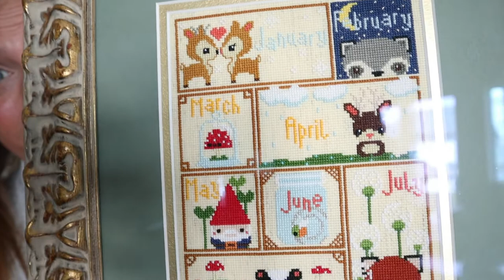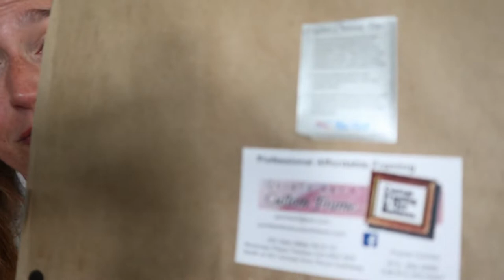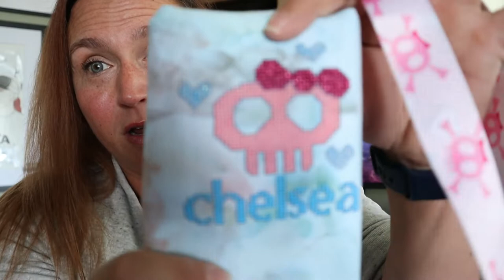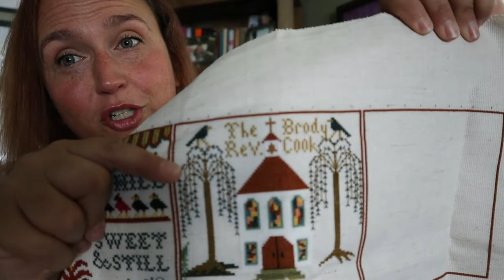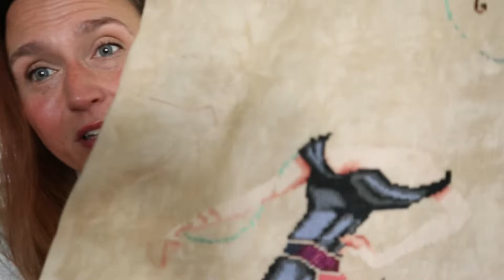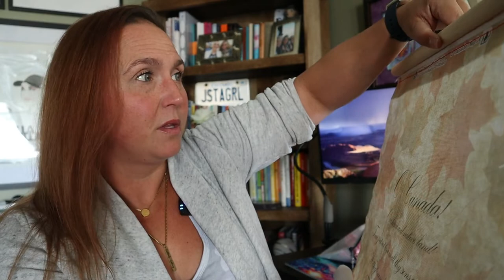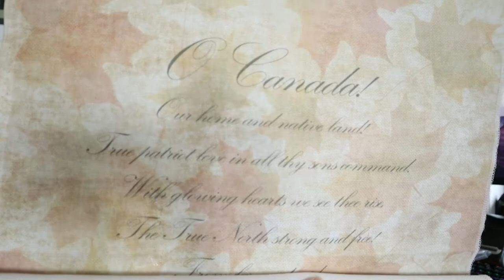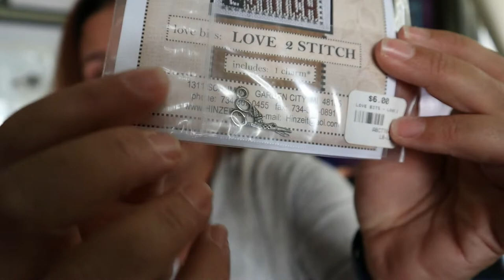Flosstube Episode #1: Stitch Stash Update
Welcome to my first Flosstube episode! Super happy to be here. I love providing educational resources for stitchers but this is the first time I've opened up my personal stash and stitch projects for everyone to take a look at. If you have questions, please don't hesitate to drop them in the comments area. I will get back to you either in the comments section or a follow up video!

Timestamps:
0:00 - Intro
0:15 - Saying Hello
8:26 - Woodland Sampler - Frosted Pumpkin Stitchery
11:58 - Cute Tooth Stitch
12:24 - Custom Name Tag
13:50 - Village of Hawk Run Hollow - Carriage House Samplings
15:49 - Stained Glass Garden - The Blackwork Boutique
18:53 - At the Met - Mirabilia
23:42 - Alpine Seasons Garden Mandala - Chatelaine Designs
27:47 - Lemonade from Colorful Cats - Kitty & Me Designs
28:35 - Ombre Feather - The Blackwork Boutique
31:55 - Winter Bookmark - Chelsea Buns Cross Stitch
33:25 - Red Velvet - Ink Circles
35:36 - Canadian Beauty - Joan Elliott
36:54 - Beloved - A Stitcher's Hands
38:12 - Love 2 Stitch - Hinzeit
38:50 - Tribal Horse - Artist Illegible
40:32 - Gingerbread from Colorful Cats - Kitty & Me Designs
42:26 - Great Blue Herons - Lanarte
45:29 - Outro